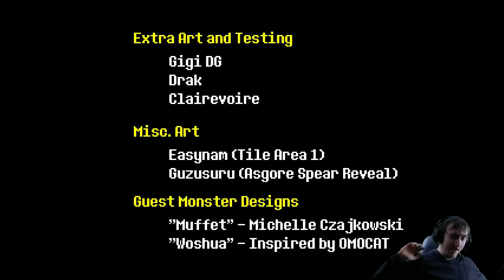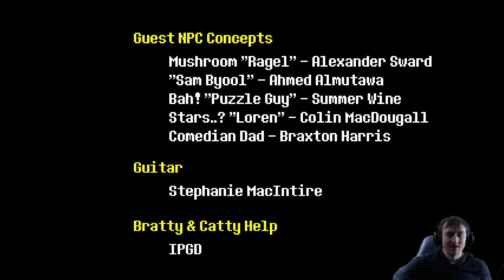UnderTale Gameplay Walkthrough Part 11: Last Boss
Description: Holy this game is amazing the last boss is so cool.